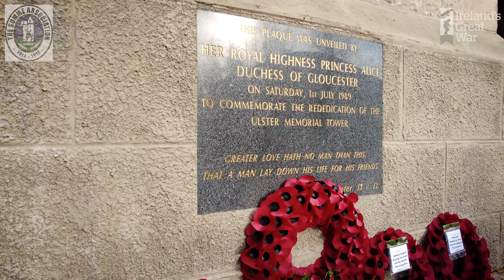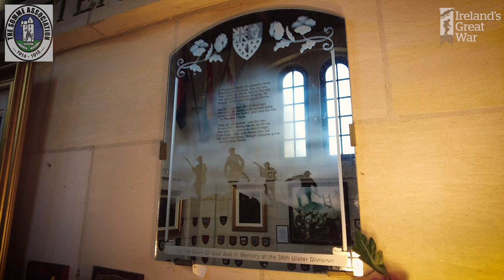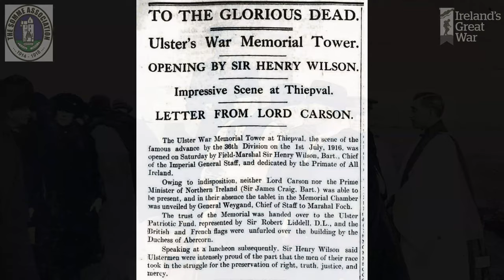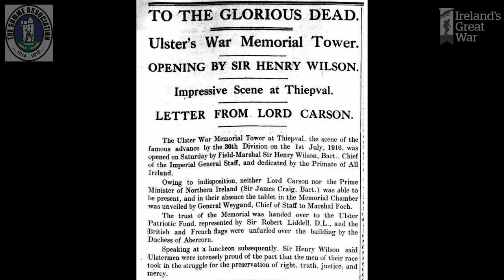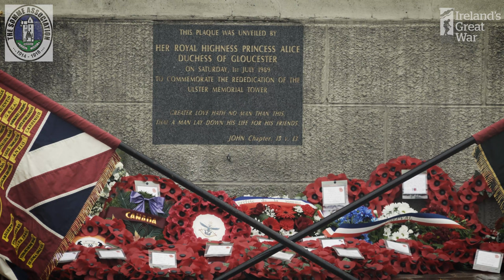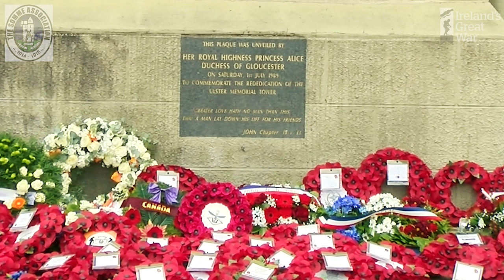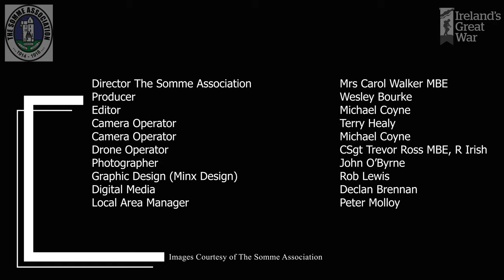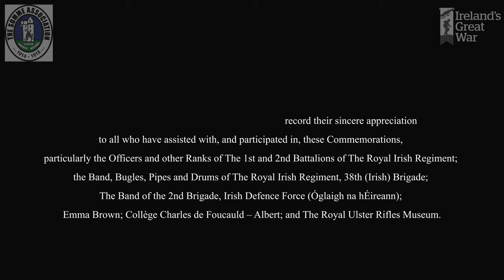Ulster Memorial Tower Centenary Commemoration Thiepval, France 19 November 2021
Inaugurated on 19 November 1921, the Ulster Memorial Tower at Thiepval on the Somme commemorates the sacrifice of soldiers from Ulster and across the island of Ireland during the First World War. The Ulster Tower stands on the ground attacked at great cost by the 36th (Ulster) Division on the first day of the Battle of the Somme on 1 July 1916.

The centenary of the Ulster Memorial Tower was commemorated in Northern France on 19 November 2021. The commemoration began with the combined musicians of the Bugles Pipes and Drums and Regimental Band of the Royal Irish Regiment along with the Irish Defence Forces (Óglaigh na hÉireann) 2nd Brigade Band, march on the standards provided by members of the Royal British Legion. The commemoration was attended by dignitaries including First Minister of Northern Ireland Paul Givan MLA, Ireland’s Minister of State Department of the Taoiseach and the Department of Foreign Affairs and Trade with responsibility for EU Affairs Thomas Byrne TD, British Ambassador to France Her Excellency Menna Rawlings and Counsellor at the Irish Embassy in Paris Owen Feeney. The service was led by Rt. Rev. Dr. David Bruce, Moderator of the Presbyterian Church in Ireland; Rev. Dr. Sahr Yamhasu, President of the Methodist Church in Ireland; and The Most Revd. Francis John McDowell, Archbishop of Armagh.

The military musicians were accompanied by mezzo-soprano and alto Emma Brown who sung You’ll Never Walk Alone.

The Ulster Tower 100 commemoration was organised by the Somme Association, based in Newtownards, County Down, who are responsible for the maintenance of the Ulster Memorial Tower.

As the combined Royal Irish Regiment and Defence Forces bands marched from the Ulster Memorial Tower at the end of the centenary commemoration, it was a moment to reflect on the importance on the occasion. The Ulster Memorial Tower stands tribute to those from the province of Ulster, in particular to members of the 36th Ulster Division, who fought during the Great War and especially those who made the ultimate sacrifice. Today it is sacred ground.

This project was made possible with kind support from The Dept. of Foreign Affairs and Trade and The Dept. of Tourism, Culture, Arts, Gaeltacht, Sport and Media.

This video is a production of The Irish Military Heritage Foundation CLG: (RCN) 20203159 and The Somme Association: (RCN UK): 105286